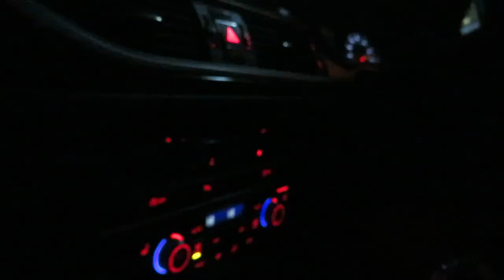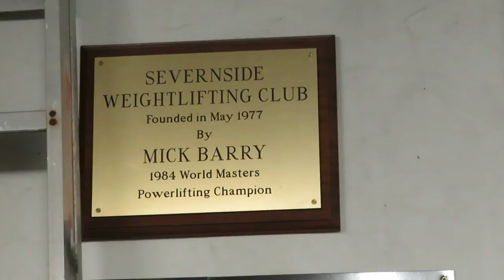Bench Pressing Questions - Episode 1 Will Ospreay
Will Ospreay talks about his journey from backyard wrestling to the Toyko Dome, weight training and the process of becoming a true heavyweight superstar.

The IWGP Heavyweight Champion is put through his paces in a brutal high volume Leg Session by Iestyn

The workout is fuelled by Optimum Nutrition's Gold Standard Pre Workout.

Video: Filmed, Edited and Produced by Max Maguire